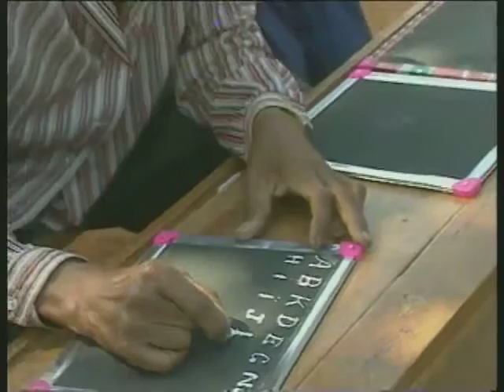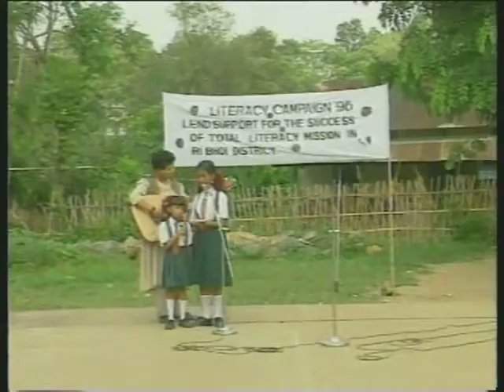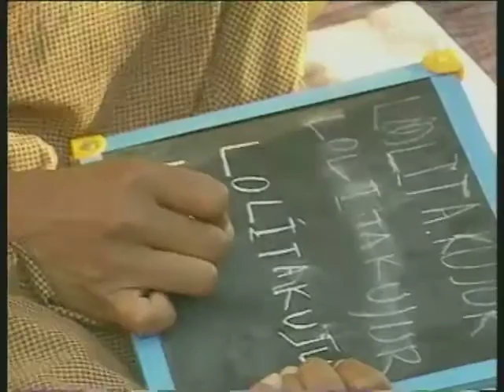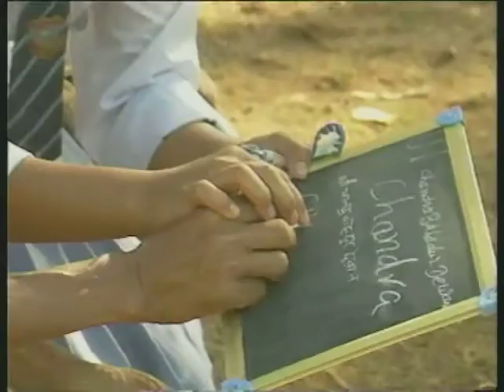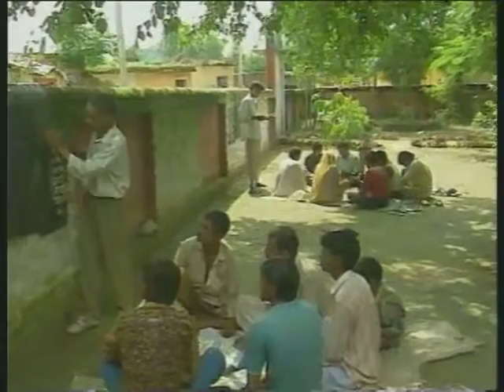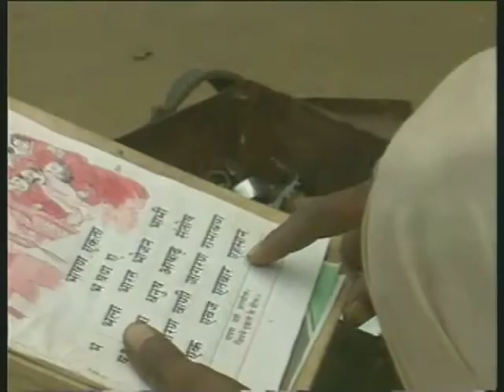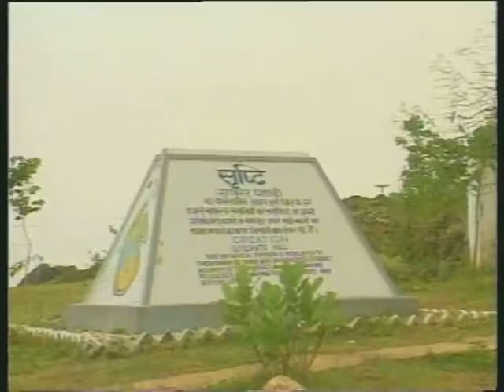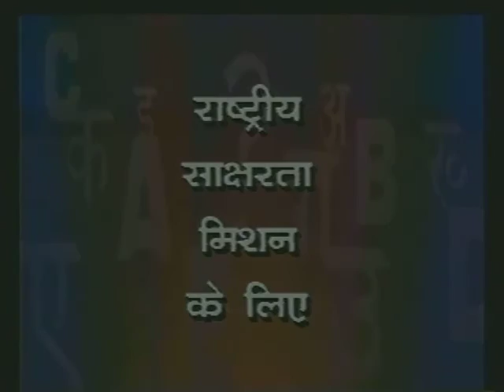Gyandeep Bhag 05 / ज्ञान दीप भाग 05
इस कार्यक्रम में मेघालय राज्य के री-भोई जिले में साक्षरता अभियान को सफल बनाने के लिए एवं लोगो को शिक्षित करने के लिए नाटक-नोटंकी, सांस्कृतिक कार्यक्रम के द्वारा, और दरबार (ग्राम पंचायत), विद्यालय के बच्चों की सहायता से शिक्षा के महत्त्व बताकर वहा के लोगो को शिक्षित किया गया।इसके अलावा मुरादाबाद के लोगो को, कारीगरो और शिल्पकारो को एवं अंत में दुमका जिले के आदिवाशियों को शिक्षित करने के लिए कला जथा द्वारा विभिन्न प्रकार के प्रयास कर साक्षरता अभियान को सफल बनाया यह दर्शाया गया है।